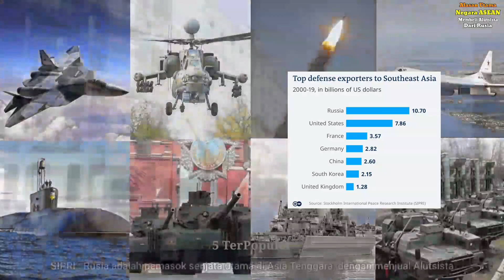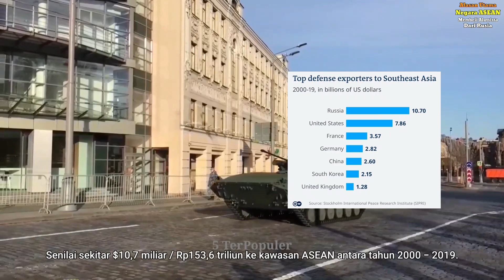Alasan Kenapa Senjata Buatan Rusia Laris di Asia Tenggara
Alasan Kenapa Senjata Buatan Rusia Laris Manis di Asia Tenggara

Rusia adalah pemasok senjata utama negara Asia Tenggara. Namun, pemerintah di kawasan itu menghadapi dilema atas perang di Ukraina dan serangkaian dugaan kekejaman yang dilakukan Rusia.

Menurut Stockholm International Peace Research Institute (SIPRI). Rusia adalah pemasok senjata utama di Asia Tenggara, dengan menjual peralatan pertahanan senilai sekitar $10,7 miliar (Rp153,6 triliun) ke kawasan itu antara tahun 2000 sampai tahun 2019.

SIPRI merinci sebagian besar senjata dikirim ke Vietnam, sehingga hampir 80% peralatan militer Vietnam dipasok oleh Rusia sejak tahun 2000. Sedangkan antara 2015 sampai tahun 2021, Rusia menjual senjata senilai : 247 juta dolar Amerika serikat atau senilai 3,5 triliun rupiah ke Myanmar, 105 juta dolar Amerika Serikat sama dengan 1,5 triliun rupiah ke Laos, dan 47 juta dolar Amerika Serikat atau senilai 675 miliar rupiah ke Thailand.

Indonesia sedang merundingkan pembelian pesawat tempur Su-35 buatan Rusia, tetapi ancaman sanksi CAATSA membuat pemerintah Indonesia berpikir ulang dan akhirnya pada Februari tahun lalu menandatangani kesepakatan 8,1 miliar dolar Amerika Serikat, atau setara dengan 116,3 triliun rupiah dengan Prancis untuk pembelian jet Rafale. Meski demikian, Indonesia tidak memutuskan hubungan militernya dengan Rusia.

Namun, pemerintah Asia Tenggara menghadapi dilema ketika perang Ukraina memasuki tahun kedua, di tengah serangkaian dugaan kekejaman Rusia yang terus bertambah dan ketika para pemimpin Barat menyerukan Presiden Rusia Vladimir Putin untuk diadili atas kejahatan perang.

Selamat menyaksikan...